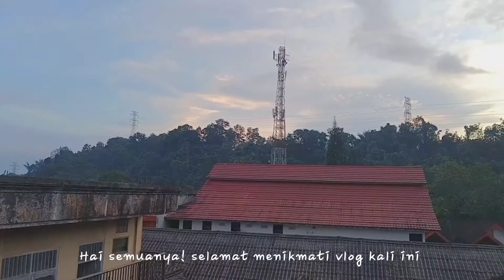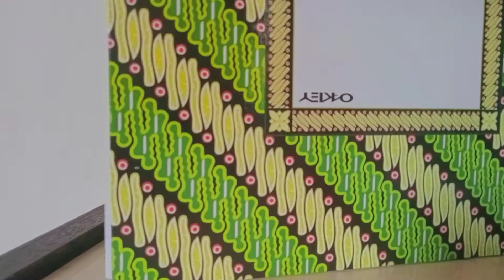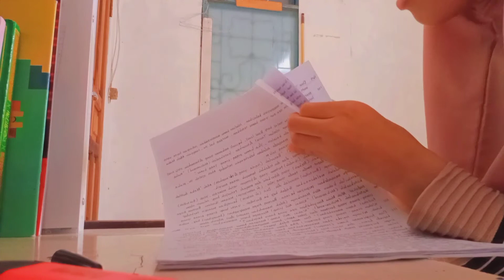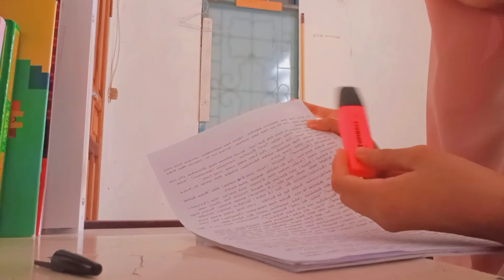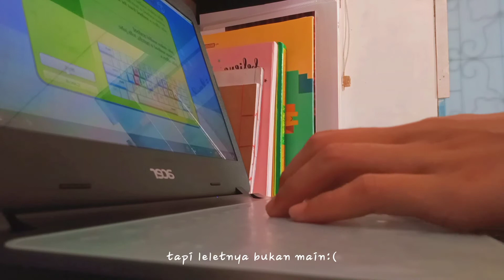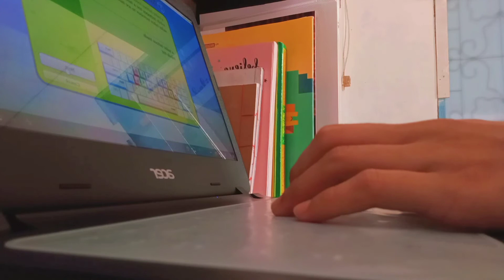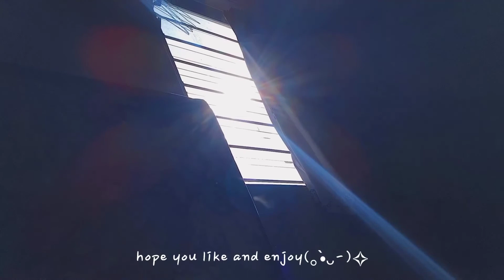A DAY IN MY LIFE SEBAGAI ANAK KOST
HI!
Jadi di video A day in my life ini bakal nampilin bagaimana sih sehari dalam hidupku sebagai anak kost
Buat kalian yang penasaran langsung simak videonya ya!

📌Video will be uploaded every week

-ˋ🍰Tags :

 Vlog
 Aesthetic vlog
 Aesthetic
 Anak kost
 Tips anak kost
 Study vlog